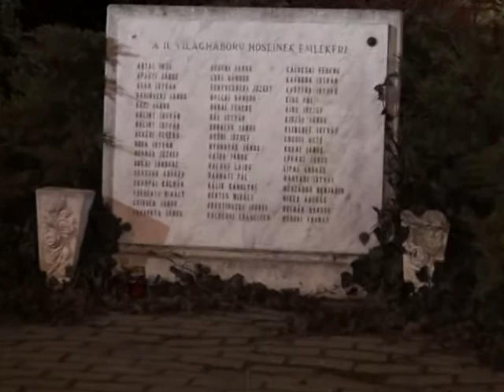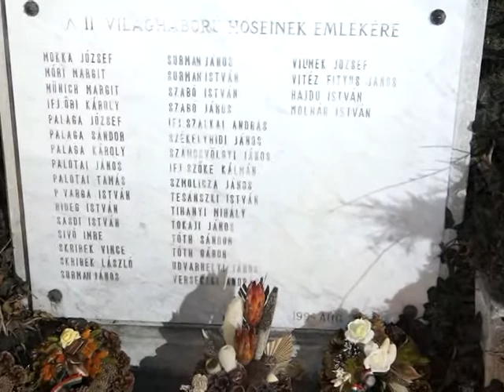2015. JANUÁR 12. VÁROSI MEGEMLÉKEZÉS A DON-KANYARI ÁLDOZATOKRA